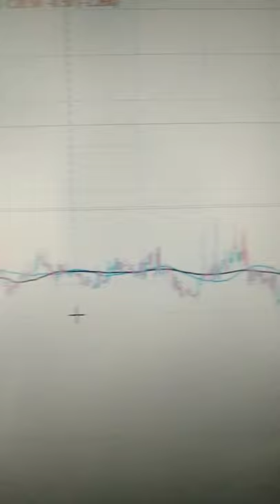Motor & General Finance promoter holding 68.75%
CHART ANALYSIS
Live STOCK BREAKOUTS
MACD SIGNAL
CHART ANALISIS |DAY TRADING| INTRADAY TRADING |SWINGTRADING
But don't invest without your research
अपने शोध के बिना निवेश न करे